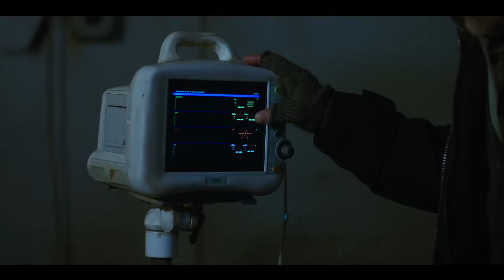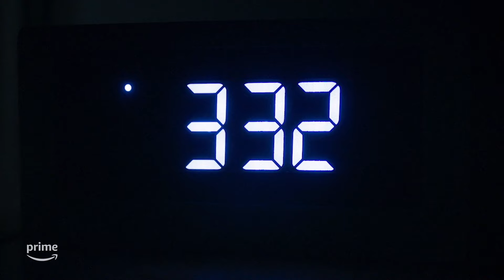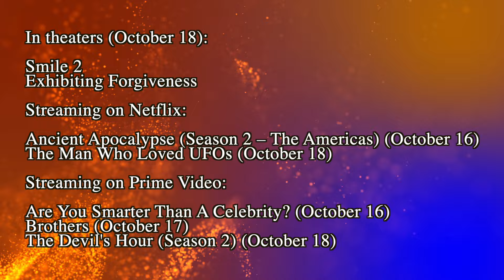What To Watch In October | October 14 - 20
Get ready for an epic week of entertainment from October 14-20, 2024! From must-see movies in theaters to binge-worthy TV shows on Netflix, Disney+, Hulu, and more, we've got everything you need to know. Check out the latest releases like Smile 2, American Horror Stories, LEGO Marvel Avengers, Teacup, and so much more! Don't miss our breakdown of the most anticipated titles of the week—perfect for movie and TV buffs!